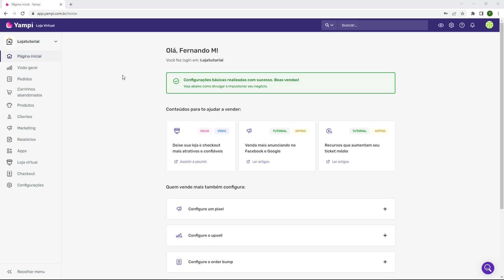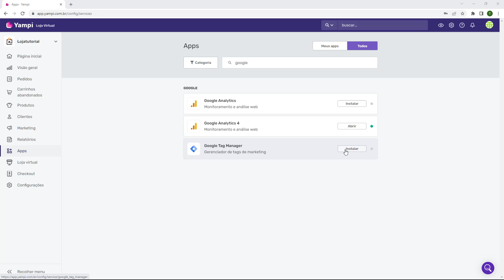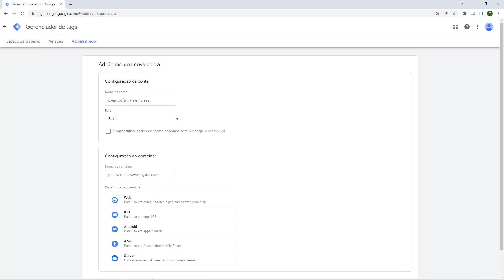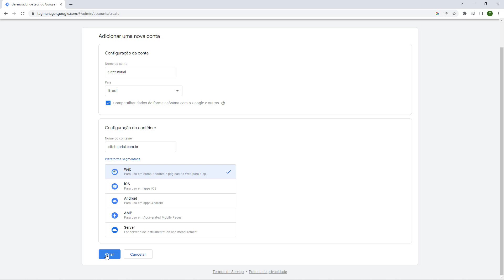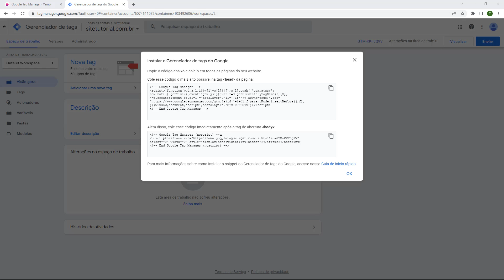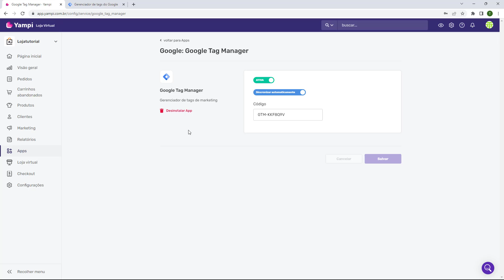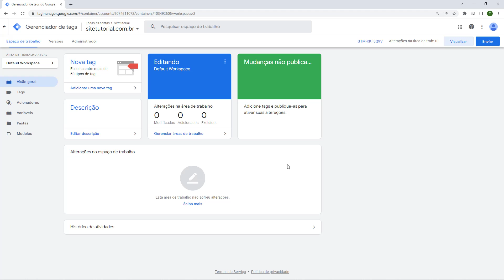Como Configurar Google Tag Manager no Yampi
Aprenda Como Configurar Google Tag Manager no Yampi em poucos minutos

🔥Ainda não possui conta na Yampi? Cadastre-se por aqui e ganhe R$50 em credito para usar na Yampi